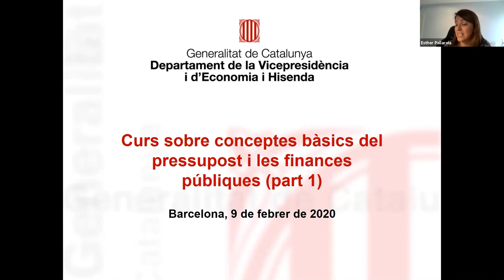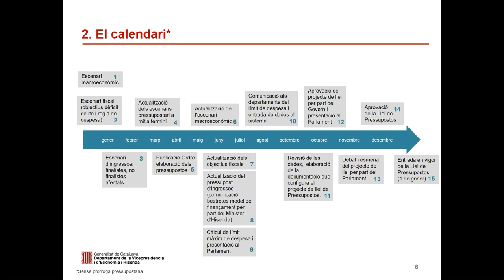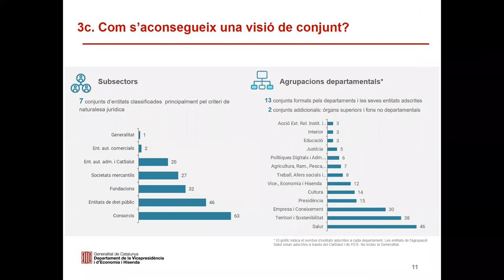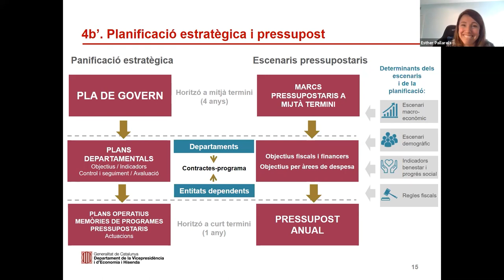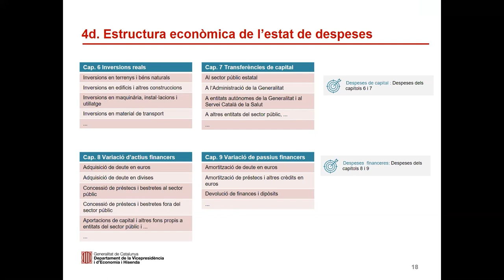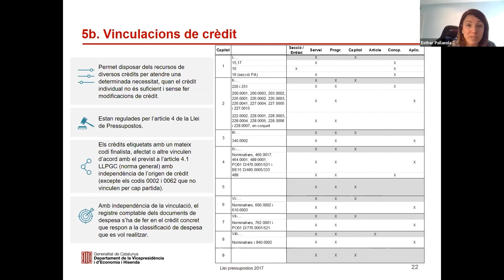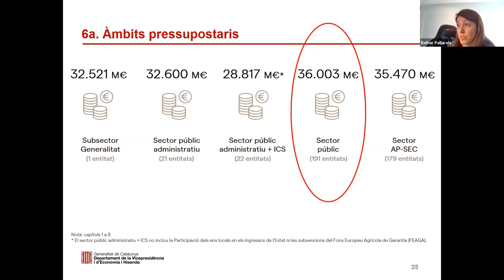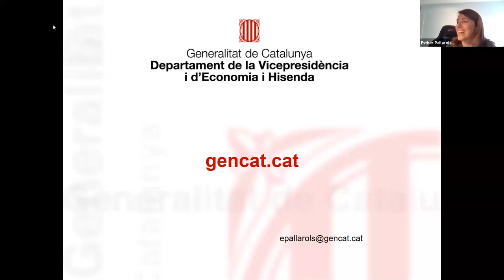Jornada sobre conceptes bàsics del pressupost i les finances públiques. Part 1 (09/02/2021)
PRESENTACIÓ
Els pressupostos públics són una eina per a la planificació, el control, el seguiment i l'avaluació de les actuacions del sector públic. La seva elaboració i execució es regeixen per un conjunt de normes i regles fiscals que tenen per objectiu garantir la sostenibilitat a llarg termini de les finances públiques, i evitar dèficits i endeutament excessius que poden posar en risc el creixement de l'economia.

OBJECTIUS
- Conèixer les grans xifres del pressupost de la Generalitat i com s'organitza la informació pressupostària.
- Conèixer els principals conceptes pressupostaris: crèdit, bossa de vinculació, modificació pressupostària i fases d'execució del pressupost.
- Conèixer el compte financer i els seus principals conceptes: estalvi corrent, estalvi primari, dèficit i endeutament.
- Conèixer les regles fiscals, per què existeixen i quines són les que s'apliquen actualment a la Generalitat de Catalunya.

PONENTS
Part 1: Esther Pallarols i Llinàs
Sub-directora general d'Anàlisi i Seguiment de les Despeses. Departament de la Vicepresidència i d'Economia i Hisenda
Part 2: Montse Bassols Santamaria
Sub-directora general de Finançament i Sostenibilitat Financera. Departament de la Vicepresidència i d'Economia i Hisenda